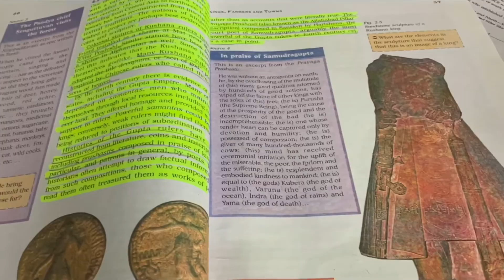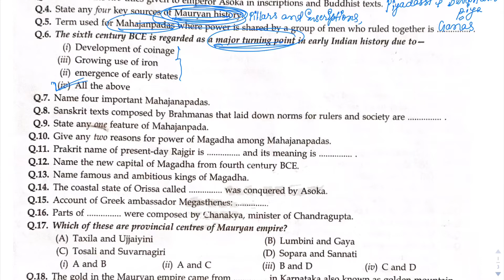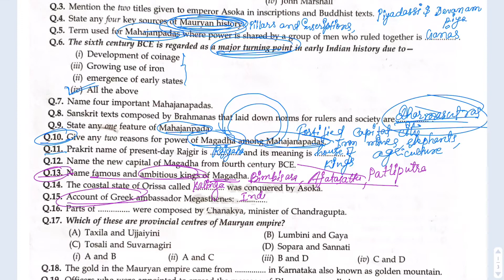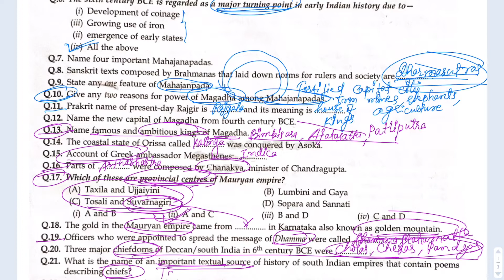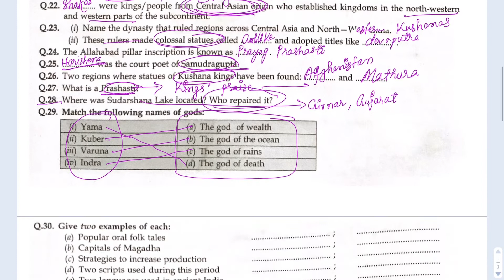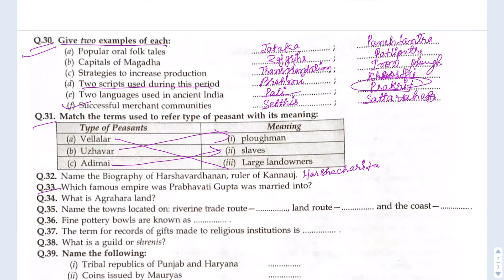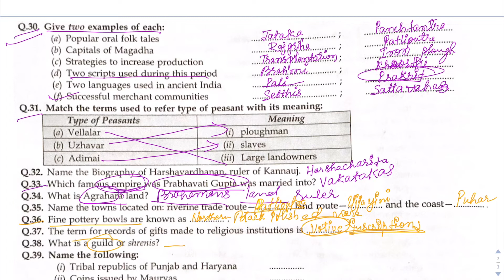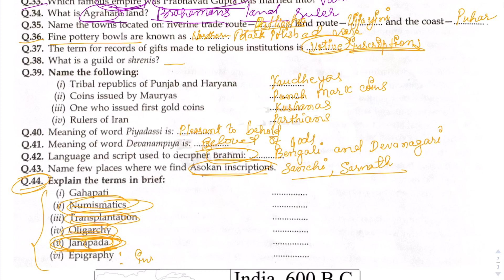1 Mark Questions (MCQ +Objective) CHAPTER 2,Class 12 HISTORY #2020 exam# Test Your Knowledge!!!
1 Mark Questions (MCQ +Objective) CHAPTER 2,Class 12 HISTORY #2020 exam#